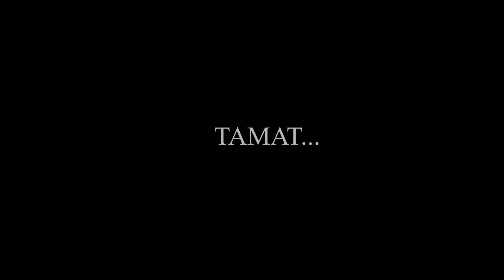SAHABAT EPS 3 (ENDING)